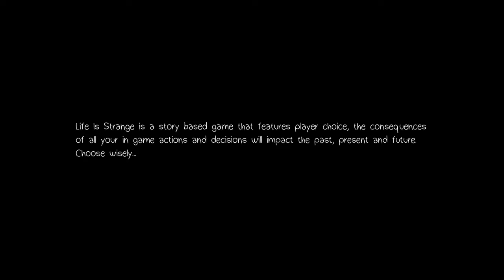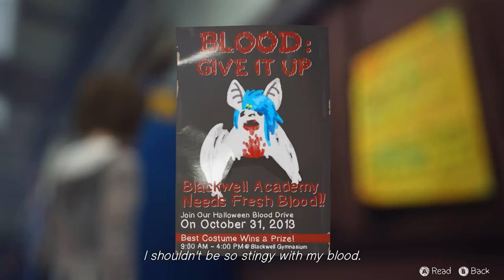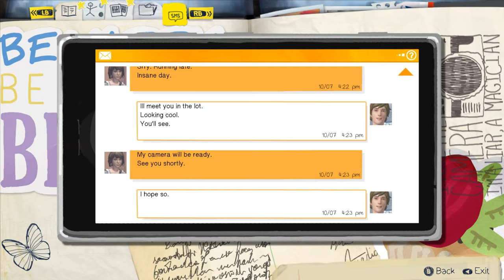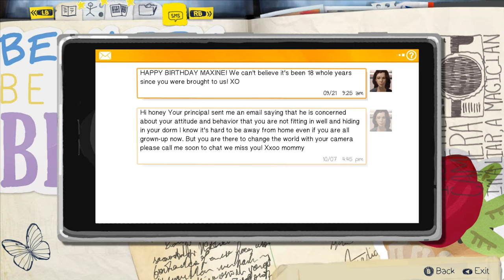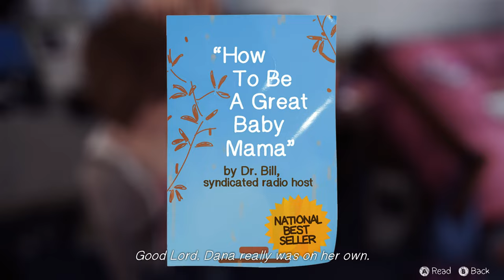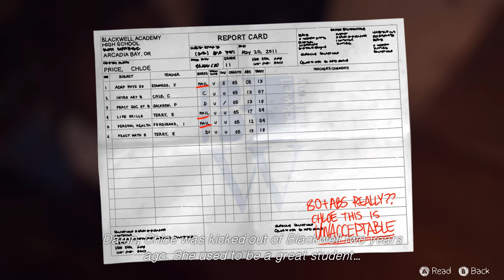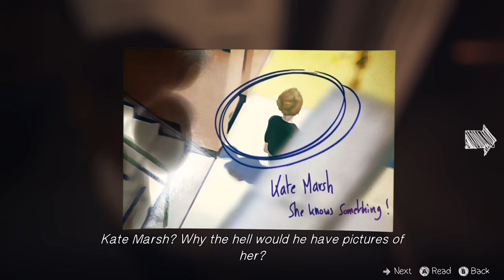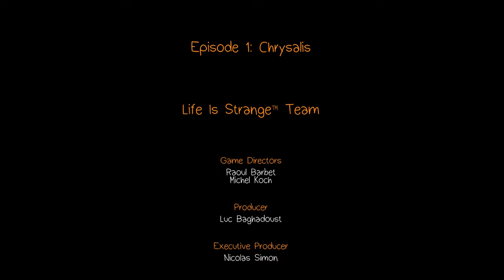Life is Strange - Episode #1 - Chrysalis [FULL EPISODE]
But its been a few years since I played this game and with recent annoucement of new Life is Strange game i decided to replay the entire franchise. So I will be playing through all Life is Strange games except the remastered version because I own the OG games. So why the same game with different title?